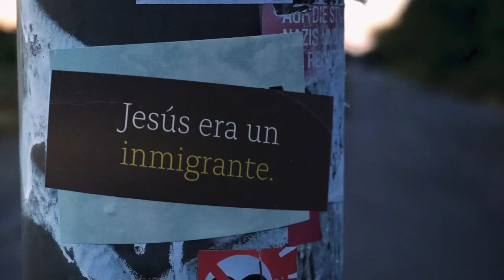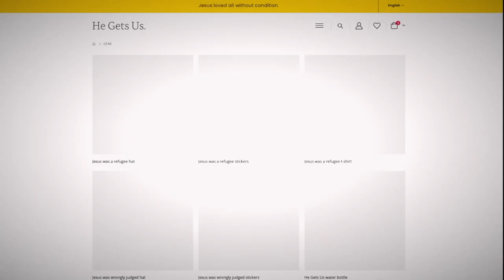Sean Morgan on the Succession Crisis in the Church and Pro Tips for Outgoing and Incoming Leaders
Nobody in the church today has the breadth and depth of experience as Sean Morgan does when it comes to creating successful pastoral succession plans. Sean and Carey discuss pro tips for incoming and outgoing leaders, what makes pastoral succession successful, critical mistakes outgoing leaders make, and the way forward in the pending succession crisis in the church.

Welcome to The Carey Nieuwhof Leadership Podcast, a podcast about leadership, change, and personal growth. My goal is to help you identify and break your next growth barrier.

And also by the He Gets Us Campaign.
Churches across the country are using resources from He Gets Us to give their people new and creative ways to share Jesus' message of radical love. and sign up to get resources like discussion guides, prayer guides, reading plans and more.